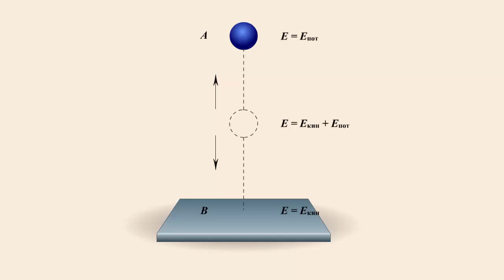Демонстрация закона сохранения на примере движения мяча в поле тяжести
Демонстрация закона сохранения на примере движения мяча в поле тяжести. Физика 7 класc

Поднятый на высоту упругий мяч обладает потенциальной энергией относительно пола.
Его скорость в этот момент (в точке А) равна нулю. По мере падения она будет увеличиваться, а высота подъёма уменьшаться. Значит, кинетическая энергия мяча увеличивается, а потенциальная — уменьшается. К моменту удара о пол (точка B) потенциальная энергия мяча станет равной нулю, а кинетическая приобретёт наибольшее значение. Поскольку мяч упругий, после удара он отскочит от пола и его кинетическая энергия будет превращаться в потенциальную по мере подъёма. В наивысшей точке подъёма потенциальная энергия снова станет максимальной, а кинетическая — равной нулю.